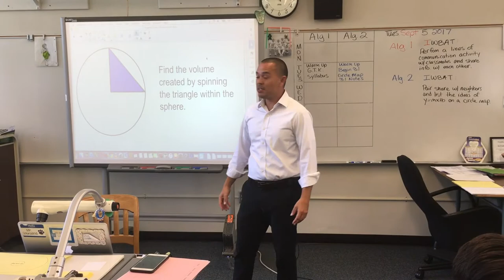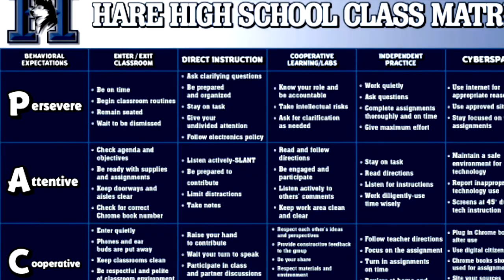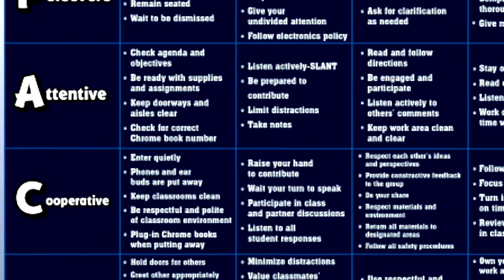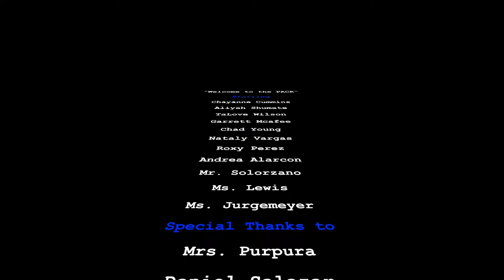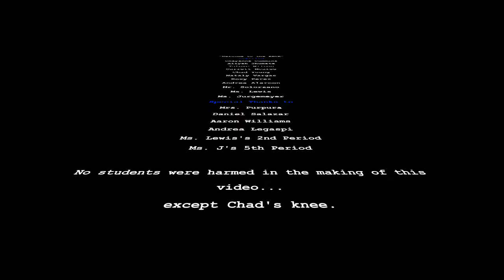PBIS Promo Video